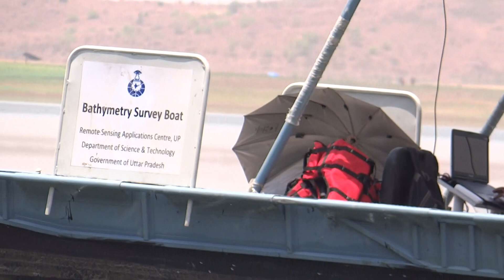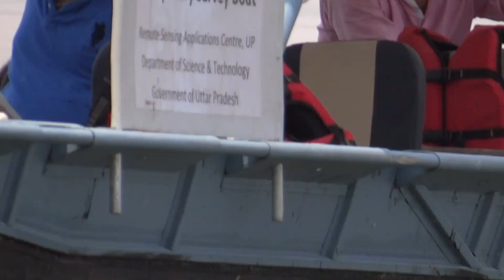Bathymetry Survey without Boat driver